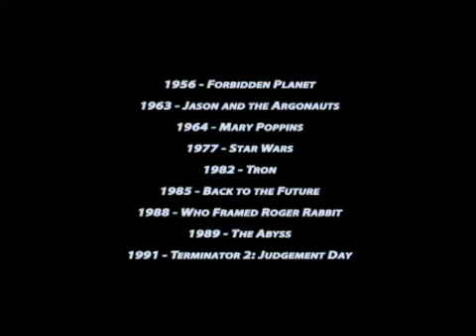Volk - robot´s parabola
psy Waste